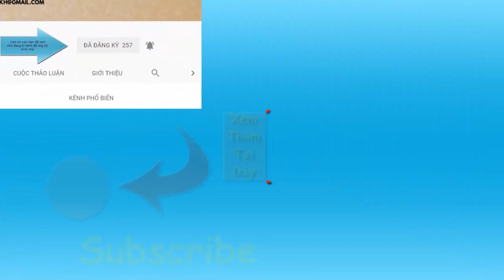Trên Tay Giá Đỡ Laptop Xịn Xò Dành Cho Macbook M1: Laptop Stand VH Xiaomi Urallife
Chào anh em nếu anh em đàn sở hữu cho mình những chiếc laptop cao cấp như macbook, và muốn tìm cho mình 1 chiếc giá đỡ xứng tầm thì anh em có thể tham khảo Giá Đỡ Laptop Stand VH Xiaomi Urallife, sản phẩm được làm bằng nhôm rất cao cấp, chất chắn sẽ không làm anh em thất vọng.

Review Giá Đỡ Laptop Stand VH Xiaomi Urallife mua trên Lazada với giá 500.000đ cho 1 giá đỡ macbook Xiaomi có dùng được không ?
Thử mua GiaDoLaptopBangNhom trên Lazada xem chất lượng thế nào ?
Hướng dẫn sử dụng giá đỡ LaptopStandVH mua trên Lazada.
Xem Tachaba đánh giá giá đỡ cho macbook xiaomi trên Lazada thật sự có đáng mua.